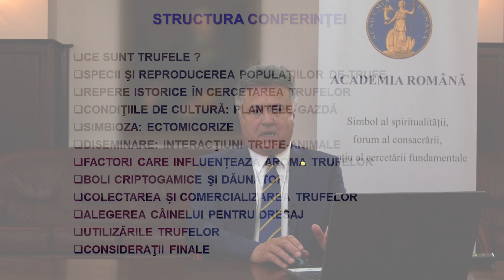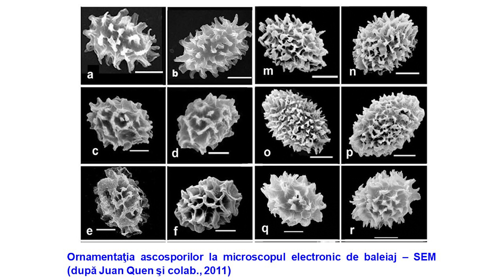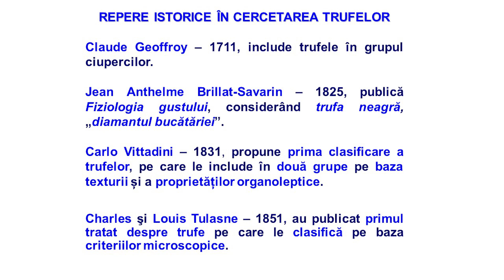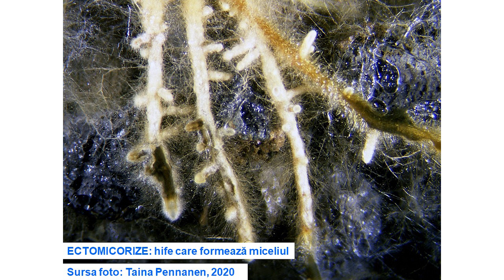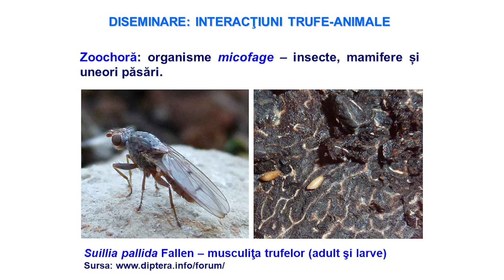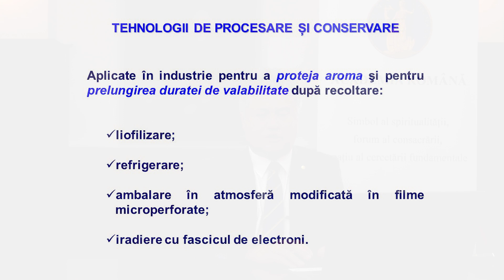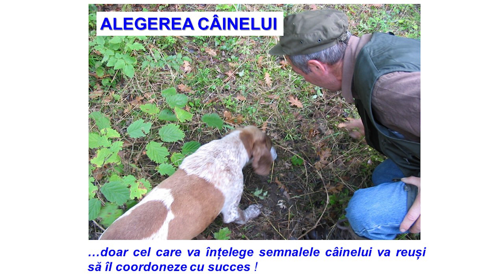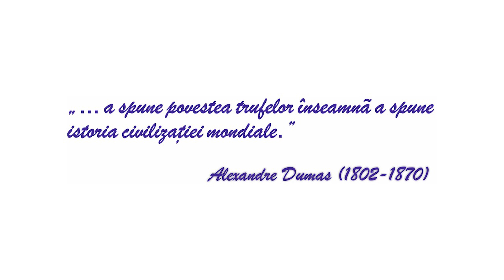Trufele, mister și rafinament – conferință susținută de Cătălin Tănase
Cătălin Tănase
Membru corespondent al Academiei Române

Specialist în micologie şi fitopatologie, profesorul Cătălin Tănase face parte din corpul didactic al Facultății de Biologie, Universitatea „Alexandru Ioan Cuza“ din Iaşi, coordonând teze de doctorat și proiecte de cercetare a fungilor, care vizează taxonomia, ecologia, bioconversia și biocontrolul asupra patogenilor.

Colaborează cu echipe de cercetare pentru studiul diversității fungilor din Munții Carpați, Masivul Central Francez, Conservatorul Național Mediteranean „Porquerolles“, Parcul Național Pirinei (Spania şi Franța) şi Rezervația Biosferei „Třeboňsko“ (Cehia).

Este membru al echipelor care identifică și monitorizează speciile de macromicete incluse în „Lista Roşie din România“ şi din Europa.

În prezent este membru al Comisiei de Ocrotire a Monumentelor Naturii din cadrul Academiei Române și al Consiliului Asociaţiei Europene de Micologie.

Începând cu anul 2007 coordonează activitățile Grădinii Botanice „Anastasie Fătu“ din Iaşi în calitate de director, iar între anii 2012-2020 a fost prorector al Universității „Alexandru Ioan Cuza“ din Iași.

Pentru rezultatele cercetărilor sale a primit Premiul „Emanoil Teodorescu“ al Academiei Române (2008), iar în anul 2017 i-au fost decernate diploma și medalia de aur EUREKA (Salonul internațional pentru invenții INNOVA de la Barcelona) și diploma şi medalia de aur (Salonul internațional pentru invenții de la Geneva), ce recompensează colaborarea la brevetul intitulat "Equipment plasma decontamination".

„Conexiuni“ este un proiect susținut de membrii Academiei Române și de cercetători din institutele sale, având ca scop promovarea valorilor științifice și culturale. Conferințele se adresează publicului de orice vârstă și pot fi utilizate inclusiv ca material didactic în mediul universitar și liceal.